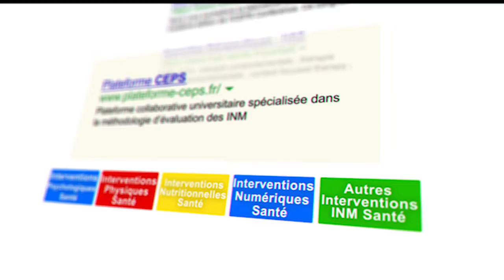Clip recherche Google Plateforme CEPS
La Plateforme universitaire Collaborative d’Évaluation des programmes de Prévention et de Soins de support, ou Plateforme CEPS, a été fondée en 2011 par le Pr Grégory Ninot. Cette plateforme universitaire innovante travaille sur les méthodologies d’évaluation des interventions non médicamenteuses (INM). Elle est structurée sous la forme d’un Groupement d’Intérêt Scientifique (GIS) entre l’Université Paul Valery Montpellier 3 et l’Université de Montpellier. Elle a reçu le soutien de l’État français, de la Région Occitanie, de la Métropole de Montpellier, de l’Europe, de l’INCa, du SIRIC Montpellier Cancer et de la CARSAT Languedoc-Roussillon. Elle aide les chercheurs et les praticiens dans la veille, la conception et la publication d’études évaluant une INM. Son objectif principal est de contribuer à la convergence vers un paradigme unique de validation et de surveillance des INM. La Plateforme CEPS fonctionne sur un mode collaboratif, ouvert et multidisciplinaire. Elle rassemble des chercheurs, des professionnels de santé (médecins, paramédicaux, éducateurs, préventeurs), des patients, des bénévoles et des décideurs.